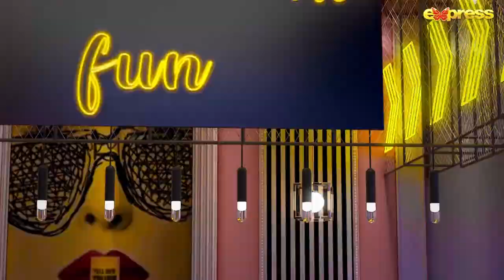𝘉𝘦𝘴𝘵 𝘔𝘰𝘮𝘦𝘯𝘵 07 - Momal Sheikh - Mohib Mirza | The Talk Talk Show | Hassan Choudary | Express TV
The Talk Talk Show | Momal Sheikh - Mohib Mirza | Hassan Choudary | Express TV

50th Episode & Anniversary Special Show